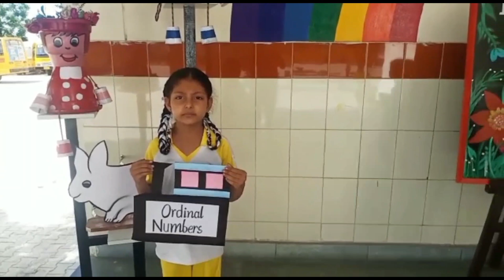Ordinal Numbers | School Activity | Dips Bhogpur